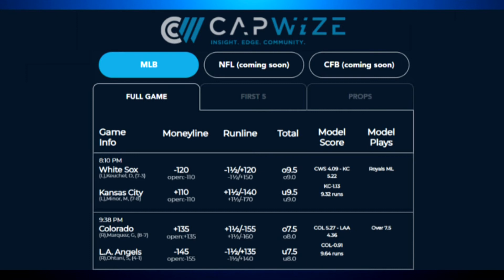Monday July 26th CBSN Denver Daily Sports Line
Michael Spencer discusses tonight's Rockies-Angels game with Ben Cary from CapWize.